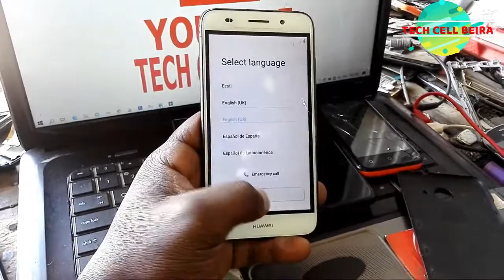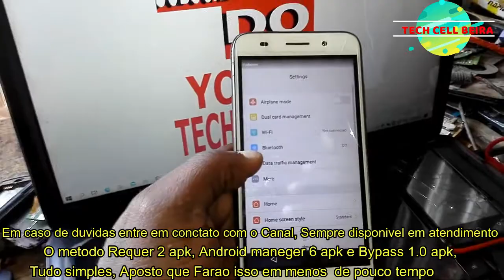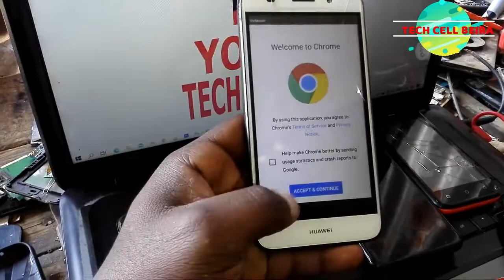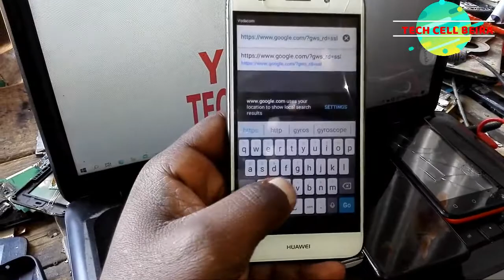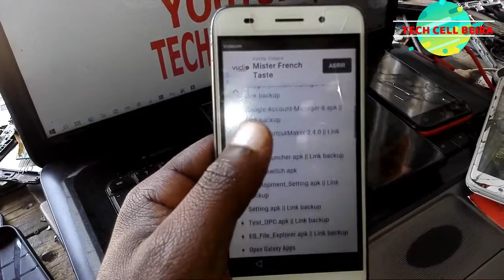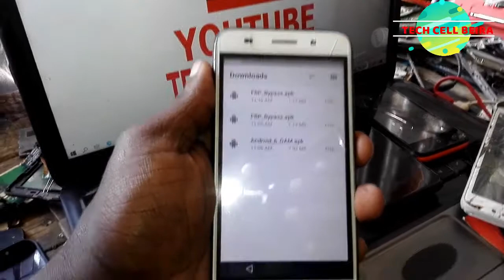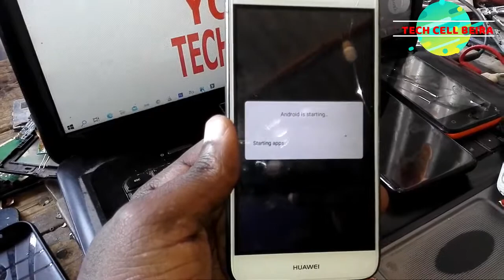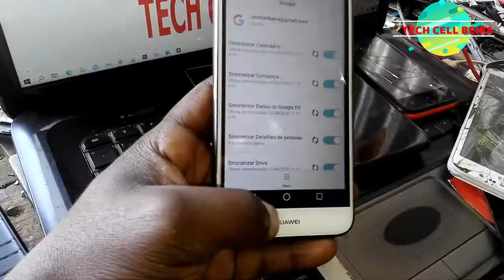Huawei CRO u00 bypass frp-como remover conta google CRO-U00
Link que da acesso a minha lista de Videos.
como remover conta google huawei y3 CRO-U00,
How to Bypass Frp Huawei CRO-U00 without pc.
Tudo simples, Me acompanhe ate ao final do Video.
Irei mostrar como remover frp de Huawei Y3 sem computador,
FRP Google
Bypass